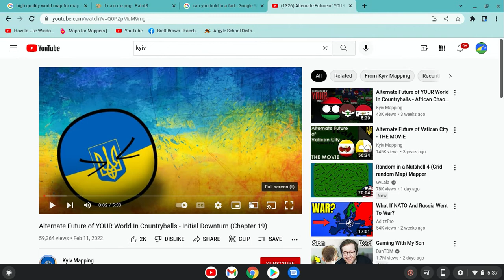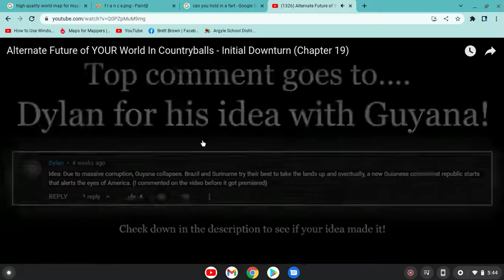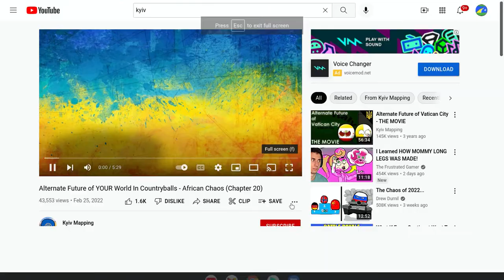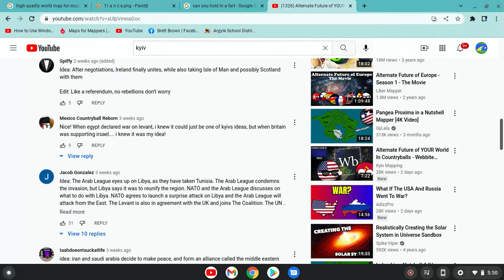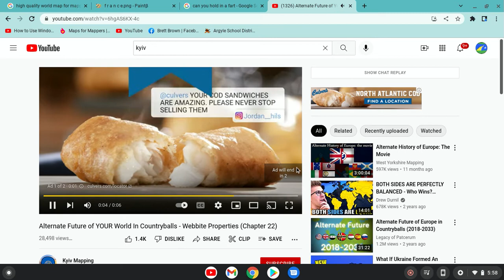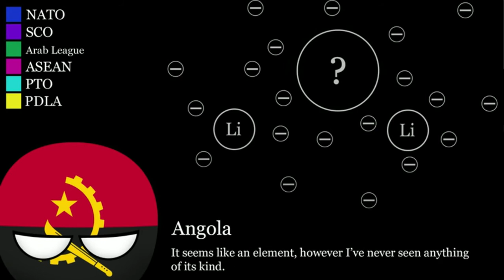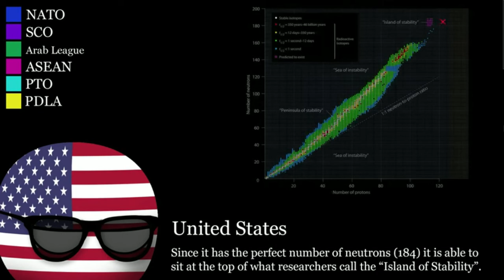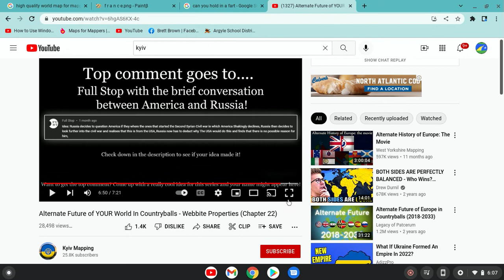CZECHOSLOVAKIA is back!! | Finishing "Alternate future of YOUR world".